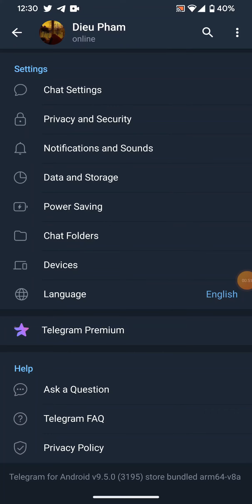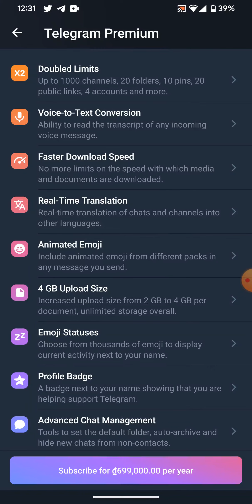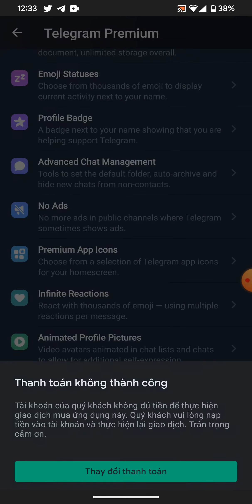Cách nâng cấp Telegram Premium với giá bằng 1 ly trà sữa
Các bạn đã biết cách nâng cấp Telegram Premium đơn giản với giá cực rẻ chỉ từ 1 ly trà sữa chưa? Video này sẽ hướng dẫn nâng cấp tài khoản dễ dàng tại nhà nhé.